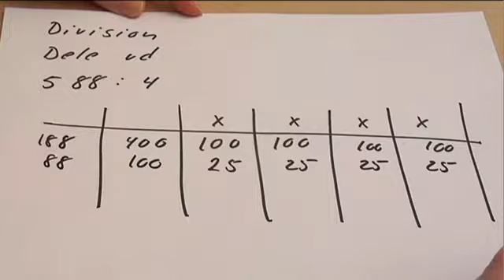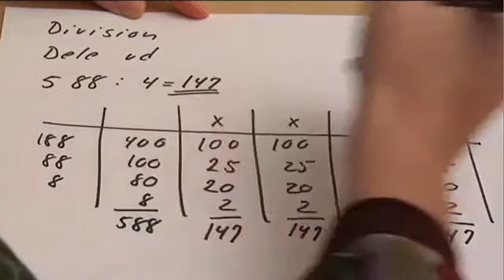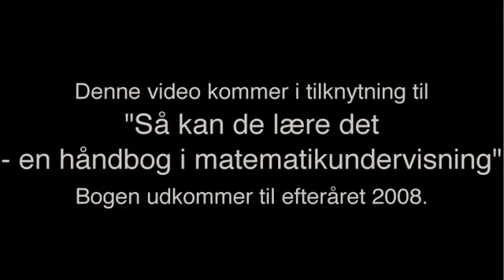Division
Jeg beskriver forskellige regnemetoder indenfor division.

Videoen blev oprindeligt uploadet i oktober 2007 i forbindelse med min håndbog i matematikundervisning, "Matematik for alle".